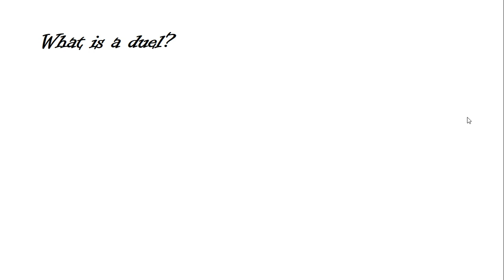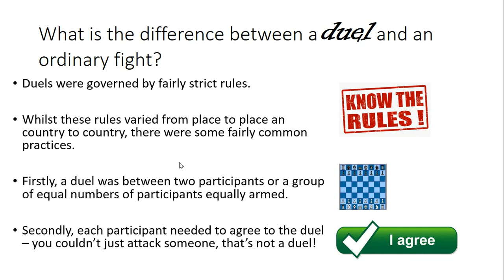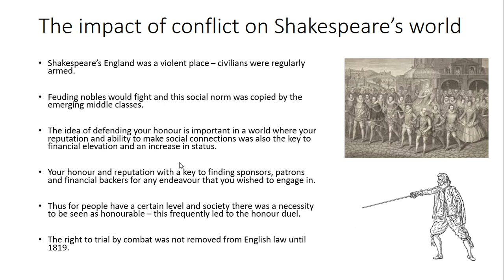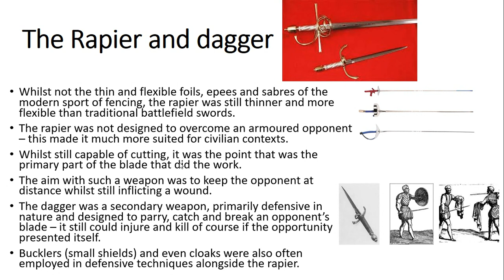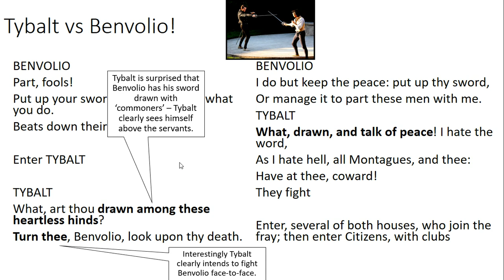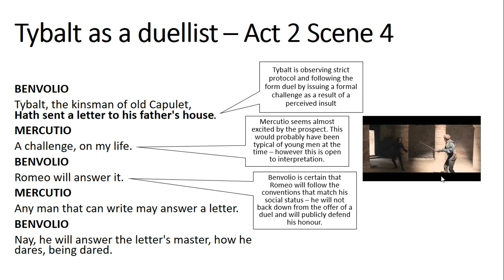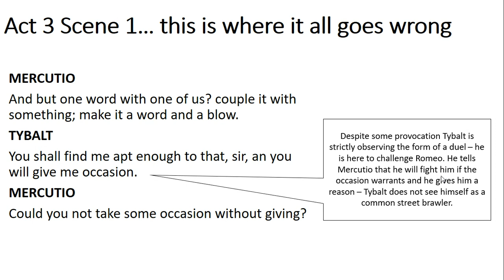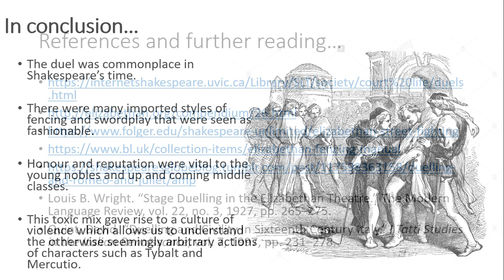Dueling in Romeo an Juliet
An overview of the duelling culture of Renaissance England focusing on the way duelling is represented in 'Romeo and Juliet'.
0:00 Introduction
2:58 What is a duel?
5:00 What's the difference between a duel and fight?
8:25 The importance of duelling in the play
10:44 Duelling in Shakespeare's England
13:18 The 'Bravo'
15:58 Duelling Weapons
18:44 The Sword as a status symbol
20:57 Act 1 Scene 1
24:50 Act 1 Scene 5
28:32 Act 2 Scene 4
33:37 Act 3 Scene 1
38:40 In conclusion